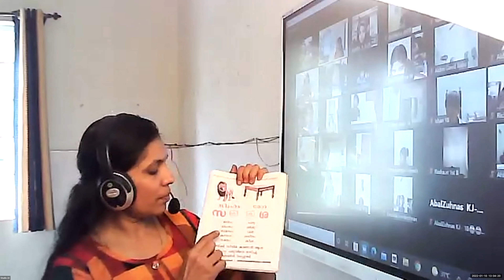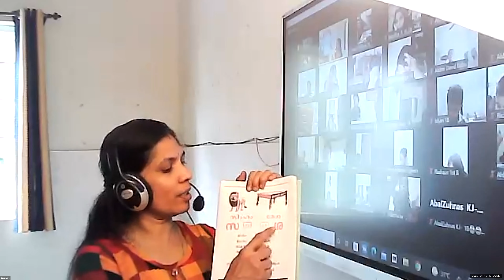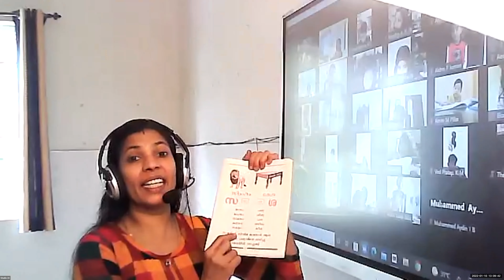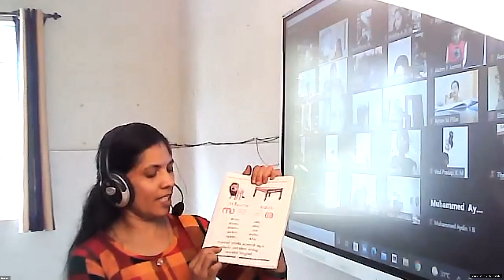Dr Raju Davis International School | CLASS 1 MALAYALAM | 10 -01 -2022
CLASS  1    MALAYALAM   LESSON   30   SIMHAM